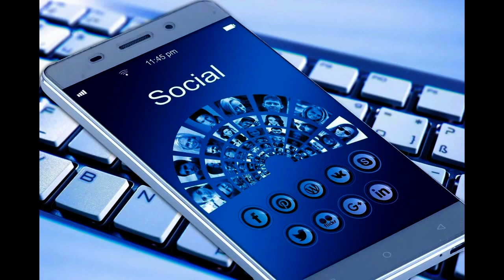Corona Virus India में जल्दी से जल्दी रोकना क्यों है जरूरी ? क्या हो सकते है दुष्परिणाम ?